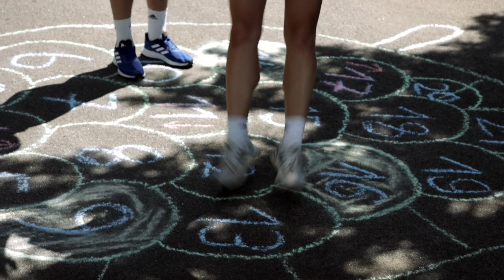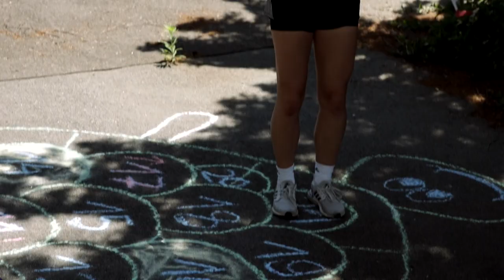Die besten Spiele für die Stadt 05 | AGATHA, DIE SCHILDKRÖTE | Sport macht Spaß im Sommer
Willkommen zu einer neuen Folge von SportmachtSpaß! 🤸🏀🤹

Nach dem überwältigenden Erfolg von ALBAs täglicher Sportstunde zu Beginn der Corona-Pandemie bieten wir Euch auch weiterhin ein digitales Sportprogramm zum Mitmachen an, das für Abwechslung, Bewegung und Freude in Eurem Wohn- oder Kinderzimmer sorgt. Unsere ALBA-Jugendcoaches zeigen Euch zum Beispiel, wie aus den Stühlen bei Euch zuhause Fitnessgeräte werden, begeben sich gemeinsam mit dem Albatros auf Schatzsuche oder basteln mit Euch eigene Hacky Sacks. Außerdem findet Ihr bei uns viele coole Sondersendungen von SportmachtSpaß: unsere Sommerspecials mit Spielideen für die frische Luft, einen SportmachtSpaß-Adventskalender, zweisprachige Sondersendungen auf Türkisch, Arabisch und Russisch – und sogar für Eure Großeltern gibt es eine eigene Sendereihe von SportmachtSpaß!

Wir wünschen Euch viel Spaß beim Bewegen und freuen uns auf eure Ideen und Kommentare! Schreibt uns einfach eine Mail an – dort könnt Ihr Euch auch für unseren monatlichen Newsletter mit allen Infos rund um SportmachtSpaß anmelden.

ℹ️ Lehrer:innen, Erzieher:innen und Trainer:innen aufgepasst! Noch mehr Bewegungsideen für Kita, Schule und Verein sowie viele Fortbildungen und Webinare findet Ihr auf unserer kostenlosen und frei zugänglichen Online-Plattform „Sport digital – Die ALBAthek“:

SportmachtSpaß ist Teil des großen digitalen Sportprogramms „Sport digital – Mehr Bewegung im Quartier“, das Deutschlands größter Basketballverein ALBA BERLIN gemeinsam mit dem Bundesministerium für Wohnen, Stadtentwicklung und Bauwesen (BMWSB) mit Leben füllt. Wir bieten dabei digitale Sportstunden für Kita- und Grundschulkinder hier bei YouTube an, haben die Online-Plattform „Sport digital – Die ALBAthek“ mit Bewegungsideen für Kita, Schule und Verein aufgebaut und veranstalten Fortbildungen für pädagogische Fachkräfte im Netz und direkt in den Quartieren. Alle Infos zu unserem Modellprogramm, das im Rahmen der ressortübergreifenden Strategie „Soziale Stadt – Nachbarschaften stärken, Miteinander im Quartier“ gefördert wird, findet Ihr hier

Redaktion: Lena Flöttmann, Christoph Nicol & das SportmachtSpaß-Team | Kamera: Kai Rostásy, Andreas Reuther, Kevin Bose, Fabio Spitzenberg, Than-Long Vo, Clemens Barth | Regie: Jörg Diernberger, Kai Rostásy | Schnitt: Hagen Hinkelmann, Marcus Wojatschke, Lucas Wojatschke, Lukas Kuhne